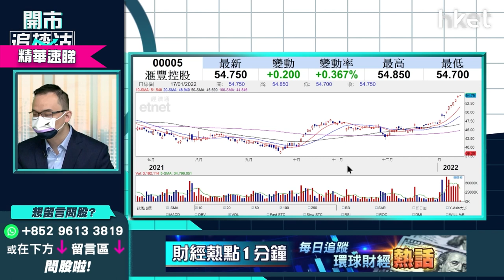【開市追揸沽】（精華）滙豐005破頂未停 短炒何時落車止賺？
滙豐(00005)七連升破頂未停，今早再創52周高位見54.95元，現水位如何部署？短炒何時落車止賺？耀才證券研究部經理譚智樂 （Arnold）為你分析，立即點擊收看／收聽。

**《開市追揸沽》每星期首個交易日為你做好一周部署**

Time code
00:00 - 港股今日焦點速覽
01:27 - 美股外圍市況速覽+港股ADR表現
02:51 - 亞太股市早段市況速報
03:17 - 摩通主席估計加息 6- 7 次、美股業績期　美股波動會愈來愈大？
09:00 - 港股上日市況速覽+北水盤路
10:14 - 北京首宗Omicron本土確診對大市影響大？
12:47 - 澳門政府訂明賭牌批給數量最多6個　濠賭股能否修復失地
16:00 - 濠賭股留意疫情、行業復甦力度　短綫不宜追入
17:00 - 持有濠賭股現時是沽貨時機？
19:46 - 美國銀行業績期　滙豐（00005）可否追入？
21:41 - 航運供求失衡　東方海外國際（00316）、中遠海控（01919）、太平洋航運（02343）、海豐國際（01308）短綫搏哪隻？
26:25 - 港股開市前市況速報
26:44 - ET一周開倉：中海油（00883）、龍湖（00960）、台積電（TSM.US）
33:34 - 港股開市初段市況速報
34:11 - 觀眾問股：滙豐（00005）53.1元買入可以上望多少？宜短炒抑或中長綫持有？
39:01 - 觀眾問股：新特能源（01799）盈喜可利好股價？14.5元上望目標看多少？
39:01 - 觀眾問股：紫金礦業（02899）前景點睇？短綫當炒？
45:26 - 觀眾問股：中國銀行（03988）vs 招商銀行（03968）點揀？以收息賺價為目標
49:00 - 觀眾問股：友邦（01299）走勢轉強？短綫開淡倉更吸引？
50:53 - 觀眾問股：GX中國汽車（02845）168元買入可月供？新能源電動車今年前景點睇？仍然是大主題？
55:39 - 觀眾問股：華潤啤酒（00291）趁跌61元買入後再跌　內需股受捧有冇機會轉勢？
59:07 - 觀眾問股：譚仔（02217）3.3元買入可持有？防疫抗疫基金對股價有幫助？
1:00:42 - 觀眾問股：郵儲銀行（00168）5.8元有貨可繼續持有？
1:02:13 - 觀眾問股：信達（01801）60元買應該沽？
1:03:26 - 觀眾問股：聯想（00992）可上望多少？
1:04:29 - 內地最新GDP速報：GDP按年增長8.1%　略勝市場預期
1:06:25 - 內地GDP對港股後市影響如何
1:07:06 - 科技股短綫風險要留意
1:07:41 - 消息股：招商銀行（03968）、紫金礦業（02899）、新特能源（01799）、六福集團（00590）、勝獅貨櫃（00716）
1:08:40 - 新股德盈（02250）強勢可追入？
1:11:04 - 科技股ATMXJ速報：阿里巴巴（09988）、騰訊（00700）、美團（03690）、小米（01810）、京東（09618）
1:11:40 - 財經日誌提提你